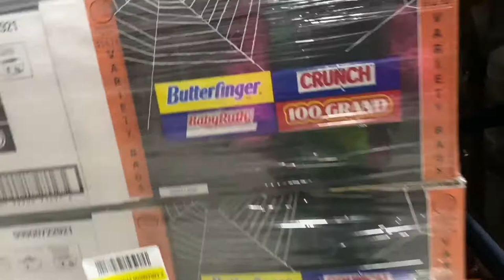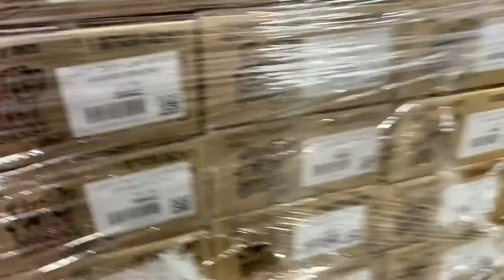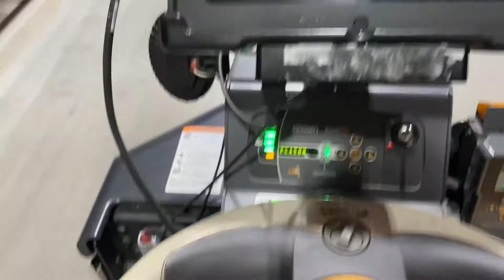a day in the warehouse (work vlog)